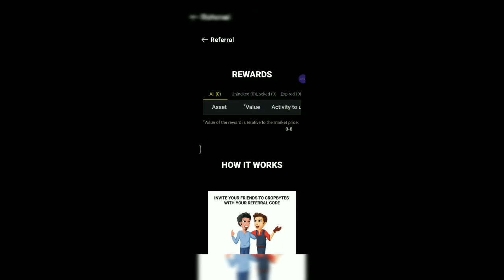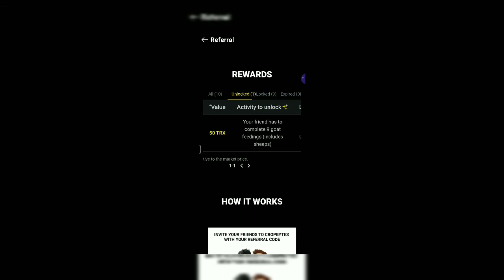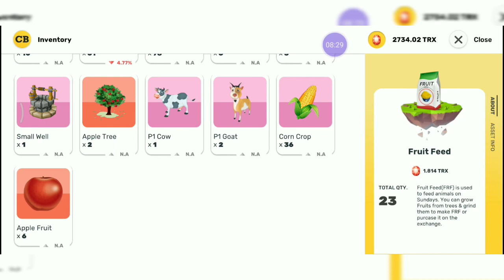NFT GAMES, UPDATE REFERRAL SYSTEM (CROPBYTES) REAL WORD FARMING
NFT GAMES REAL WORD FARMING, CROPBYTES Since 2018.
Register Lang 👇 up to 500 TRX rewards every unlock rewards randomly.